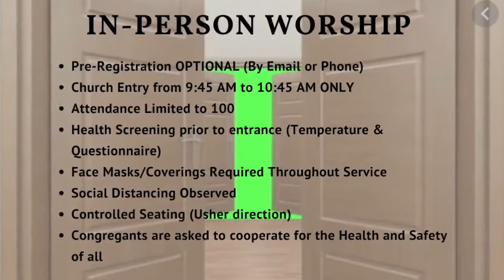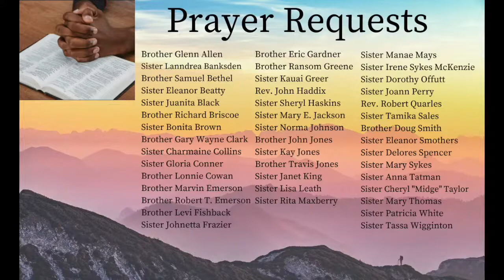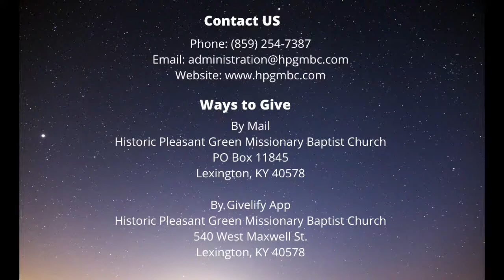Live Stream of HPGMBC Worship Service 080722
Live Stream of HPGMBC Worship Service for August 7, 2022